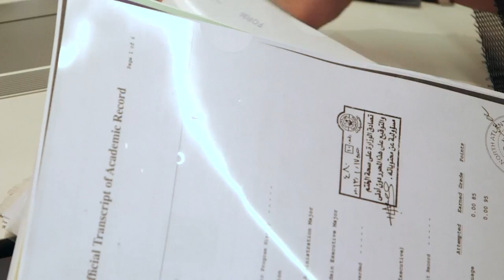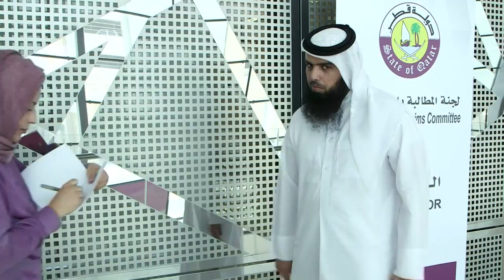La crisis diplomática del Golfo separa familias y rompe sueños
Para los cataríes afectados por la crisis diplomática, la realidad de la política es desoladora: familias divididas, bienes bloqueados y sueños estancados